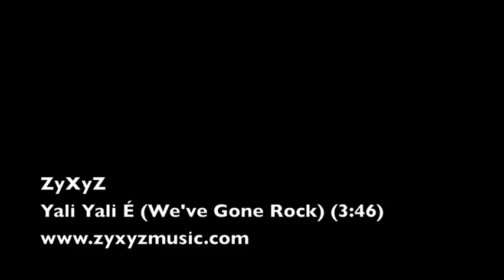ZyXyZ "Yali Yali É (We've Gone Rock)" (140BPM)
Instrumentation; iPad